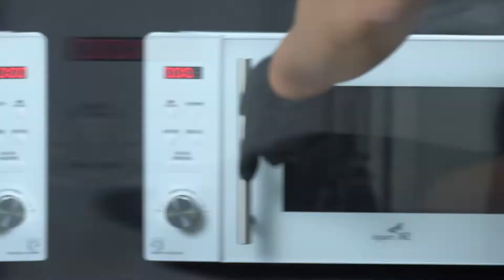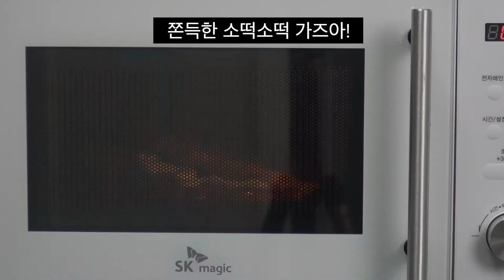전자레인지로 말랑쫀득한 소떡소떡 만들기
☑️ 영상 요약
전자레인지로 소떡소떡 만들어보셨나요? 후라이팬으로 먹는 것보다
쫀득쫀득하지만 무난한게 너무 아쉽네요.. 그래도 간단하게 쫀득하게 먹고싶다면
한번 돌려서 먹어보는걸 추천합니다! 추천하는 3가지 소스가 있습니다! 😋

Have you ever made Sotteok Sotteok in a microwave? than eating in a frying pan. It's chewy, but it's a pity that it's okay.. But if you want to eat it simply and chewy It is recommended to turn once and try it! There are 3 sauces we recommend!

👨‍🍳 Ingredients  (재료)

- 소떡소떡 3개 (Stuffed rice cake)
- 머스타드 소스 (Mustard sauce)
- 스테이크 소스 (Steak sauce)
- 마요네즈 (Mayonnaise)
- 돈까스 소스 (Tonkatsu Sauce)
- 칠리  소스 (Chili sauce)

⚡️YUMMYBOX Recipes

- YUMMYBOX Suggest Easy and fast Microwave Recipes (fast&rough)
Microwave cooking Video - no talking (ASMR)